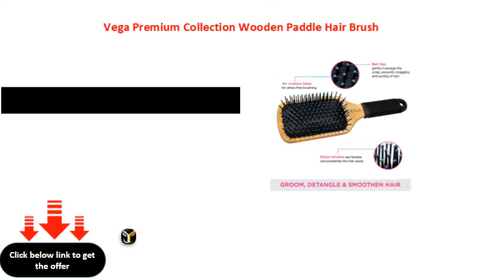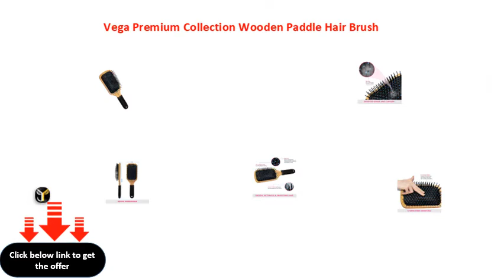Vega Premium Collection Wooden Paddle Hair Brush